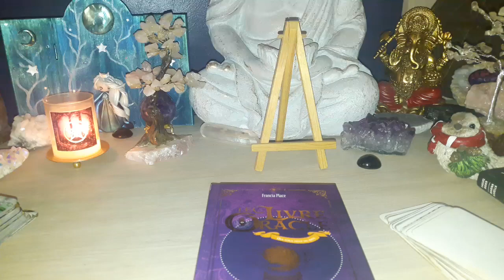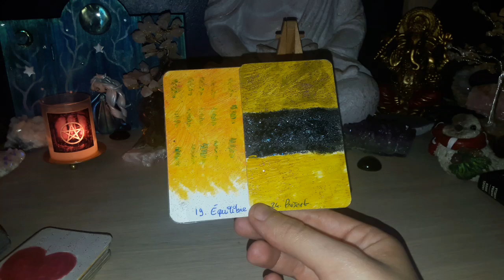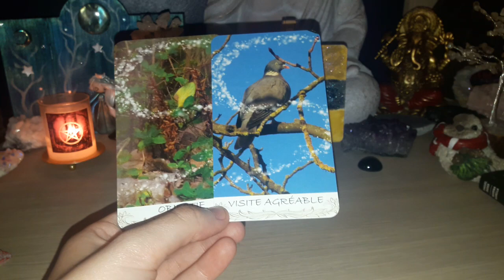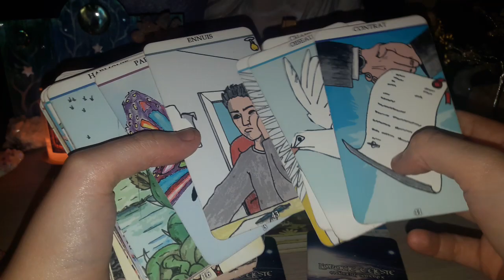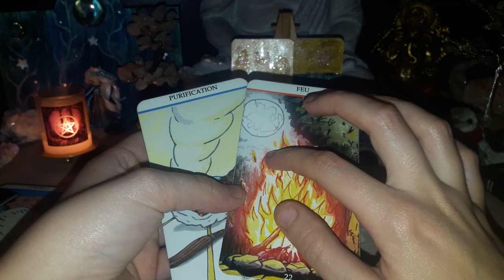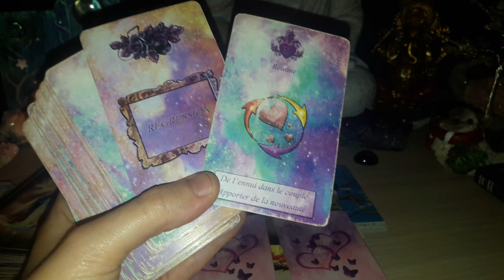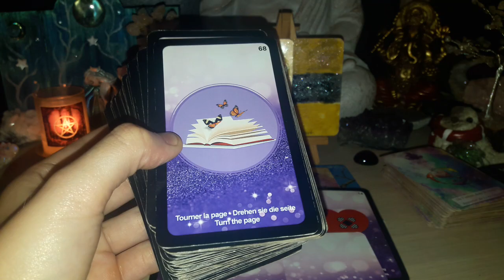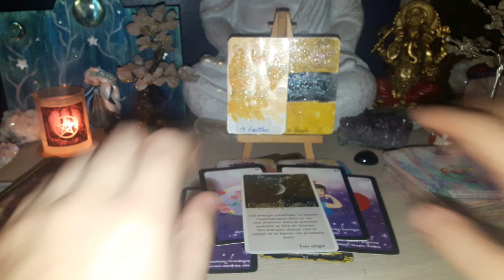🔮Tirage du week-end: du 20 mai au 22 mai 2022 🔮